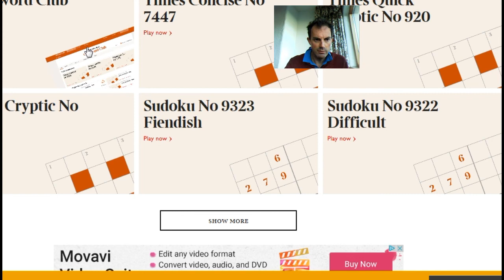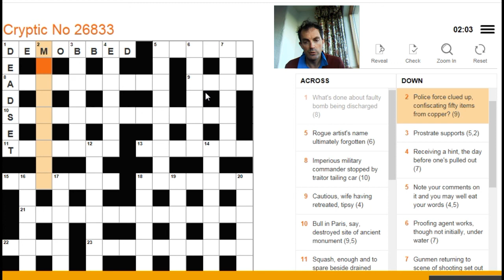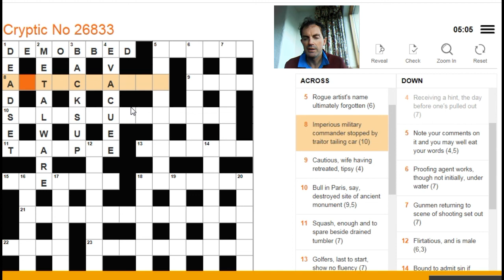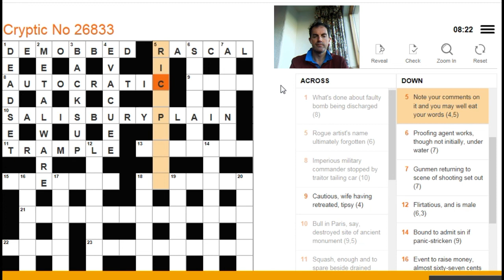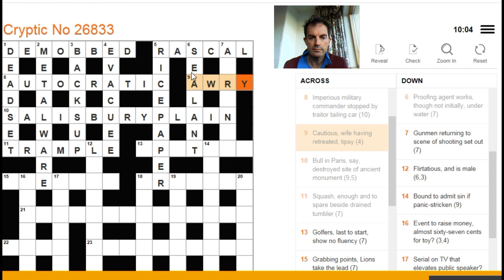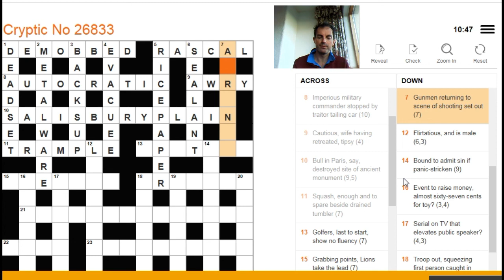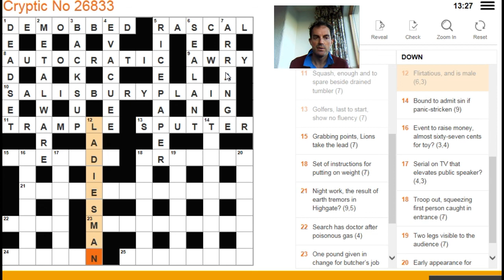YOU solve The Times crossword on 18 September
Simon talks through how to solve the top half of the puzzle by breaking down each clue for you to then solve.